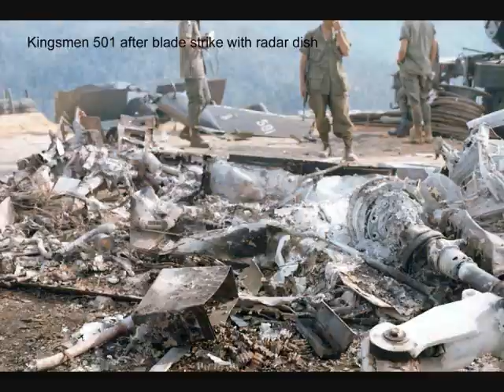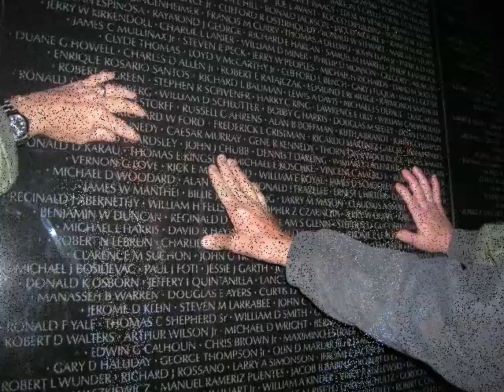Vietnam Kingsmen.wmv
B Co. 101st Avn. Bn. "Kingsmen" by Joe Kline, narrated by Joe Galloway